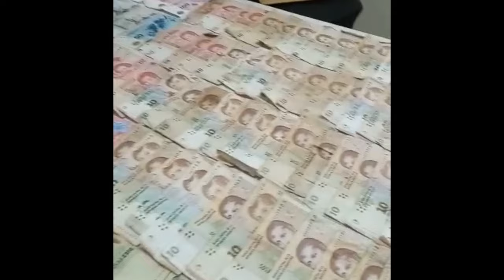Quilmes allanamientos por venta de drogas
Efectivos de la Policía Bonaerense luego de tareas de investigación y tras dos allanamientos aprehendieron a dos masculinos acusados de la venta de drogas en la zona.

ALLANAMIENTO EN EL MARCO DE LA I.P.P. N° 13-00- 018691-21/00 POR EL DELITO DE INF. ART. 5TO INC. “C” DE LA LEY 23.737 (TENENCIA DE ESTUPEFACIENTES CON FINES DE COMERCIALIZACIÓN) (02 MASC APREHENDIDOS). BARRIO PARQUE
S.R. AMBA SUR 1
CRIA. QUILMES 8º
04NOV21
LUGAR: OBJETIVO 1: CALLE CNO.GRAL.BELGRANO Y CALLE 812. QUILMES. BARRIO EMERGENCIA “PAPA FRANCISCO DOS” PASILLO VEREDA SUR.
OBJETIVO 2: CALLE CNO.GRAL.BELGRANO Y CALLE 812.QUILMES. BARRIO EMERGENCIA “PAPA FRANCISCO DOS” PASILLO VEREDA OESTE

TEXTO: Fecha, personal policial, en el marco de la investigaciones llevado a cabo por personal del GTO Estación de Policía Departamental de Seguridad Quilmes y personal GTO de comisaria Quilmes 8º, en el Barrio de Emergencias Llamado “PAPA FRANCISCO DOS” Quilmes, las cuales demandaron afectación exclusiva de personal forma encubierta en cercanías de los domicilios localizados los cuales se sitúan dentro del asentamiento, aportando elementos de semiplena prueba para la probanza del delito constatado que consistieron, en fotografías, filmaciones, testimonios del personal afectado, y diligencias de comprador previo, pudiendo fruto de las tareas realizadas establecer que para llevar adelante su comercialización utilizaban como pantalla una cancha de PIKI VOLEY para así poder concretar su actividad ilícita y asimismo aprovechando el espacio geográfico del asentamiento atendían a sus clientes adictos en los corredores y borde del arroyo las piedras; todo ello bajo la supervisión de la UFIYJ Nº 20 Quilmes. Culminando en la fecha con dos órdenes de allanamiento expedida por parte del Juzgado de Garantías Nro. 02 Quilmes. Ante ello puesta en marcha la misma y contándose con la colaboración de personal descentralizado, como UPPL QUILMES; Grupo GAD de Quilmes, y GTO de Comisaria Quilmes Primera y Comisaría Quilmes Segunda, en forma conjunta se desplego un operativo de irrupción y saturación en la zona donde se emplaza el objetivo. Seguidamente en el OBJETIVO NRO. 01: Inmueble el cual se ubica en el interior del Barrio de emergencia denominado «Papa Francisco Dos” de Quilmes, el cual se llega a partir de la calle Avenida Camino General Belgrano y calle 812, ingresando por la calle 812 en dirección cardinal hacia el Oeste hasta la comunicación con el décimo (10 ) pasillo ubicado sobre la vereda Sur, en el cual se logro la aprehensión del masculino FIGUEREDO FLORES ADRIÁN,(23) dlio en el lugar del hecho y en presencia de testigo se realizo la requiza del domicilio dando como resultado negativo y en el OBJETIVO Nº. 02: Inmueble el cual se ubica en el interior del Barrio de Emergencia denominado «Papa Francisco Dos», de Quilmes, al cual se llega a partir de la calle Camino General Belgrano y calle 812, ingresando por la calle 812 en dirección hacia el Oeste, donde se logro la la aprehensión de AMADO BENÍTEZ ,(40), dlio calle 812, quien en presencia de testigo se realizo la requisa de la vivienda, donde se secuestro trescientos catorce (314) envoltorios diminutos de bolsa de nylon color blanca que contenía en su interior CLORHIDRATO DE COCAINA arrojando un pesaje de 44,8 gramos, tres panes de marihuana con un pesaje total de DOS KILOS CON SETECIENTOS OCHO GRAMOS 2,708 (GRAMOS),(01) un teléfono celular marca SAMSUNG, de color gris, pantalla táctil, modelo J7-neo, número de IMEI; 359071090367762, batería incorporada y chip de la empresa personal, serie n° 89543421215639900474, tratándose del teléfono el cual es propiedad del investigado AMADO BENÍTEZ, dinero en efectivo por la suma de $5000 pesos de moneda nacional argentina, Un DVR marca HIKVISION de color NEGRO y la cantidad de 29 papelillos de armado de marihuana marca OCB y documentación de interés. Consecuentemente quienes conformaban una sociedad para la comercialización de las dosis de sustancias de estupefacientes que distribuían a sus clientes. Poniendo en conocimiento de lo actuado a la fiscalía interviniente quien dispuso la aprehensión de los dos aprehendidos FIGUEREDO y AMADO en orden al delito de TENENCIA DE ESTUPEFACIENTE CON FINES DE SU COMERCIALIZACIÓN) INF. ART. 5TO INC. “C” DE LA LEY 23.737.y diligencias de rigor. Fdo. Javier Carlos Villar Comisario Mayor Superintendente Región AMBA Sur I.